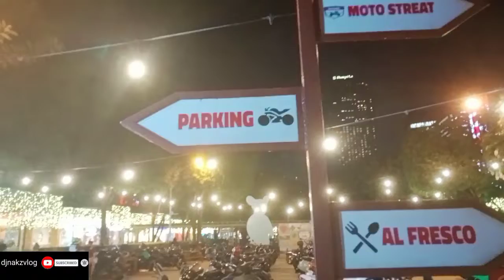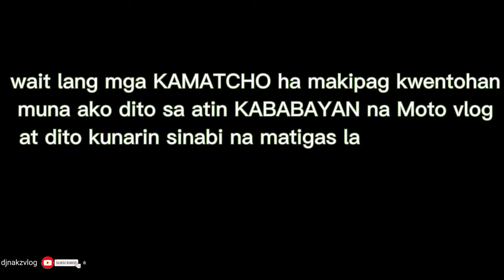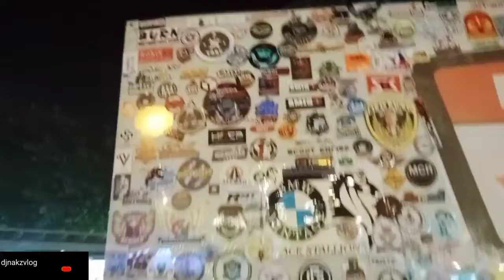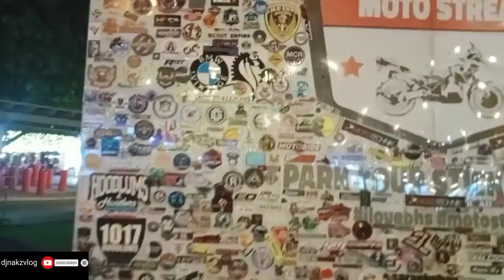Napag"kamalan ako ng lasing🤣🤣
una nagpaasalamat ako sa panginoon pangalawa sa magulang ko pangatlo sa familya ko
at pang apat sa mga nagmamahal sa akin mga Kamatcho Sana patuloy NYO parin suportaran yong akin maliit na channel walang bibitaw lalaban Tayo❤️❤️❤️

please follow page 👉djnakzvlog

thanks for the watching mhwaaah